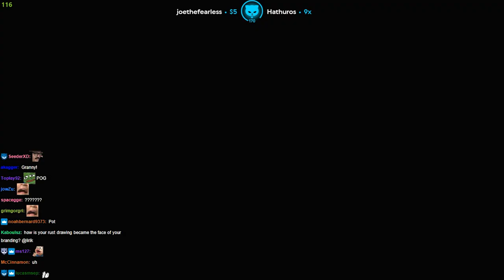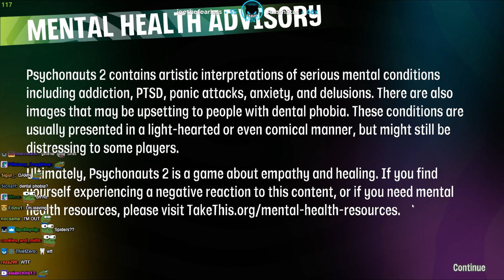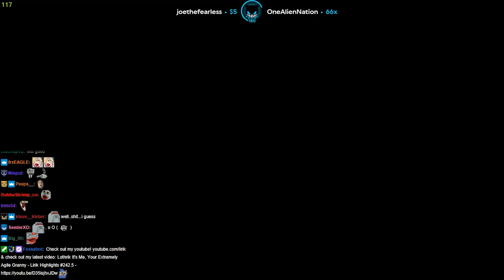Lirik plays Psychonauts 2